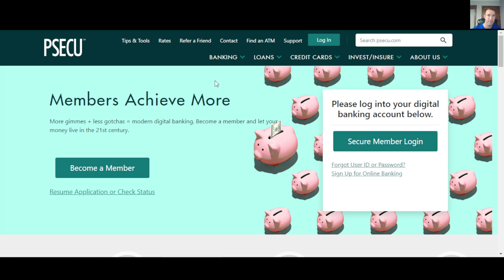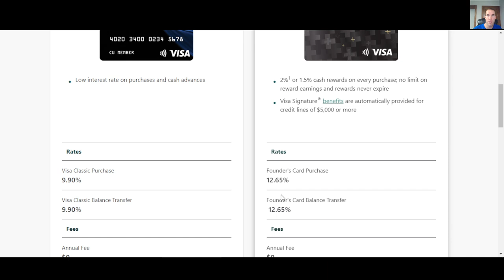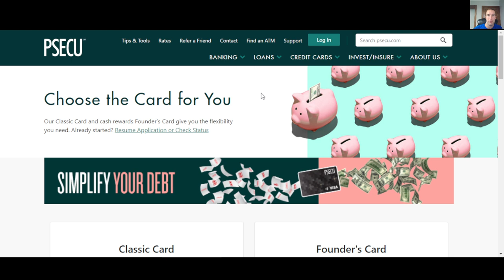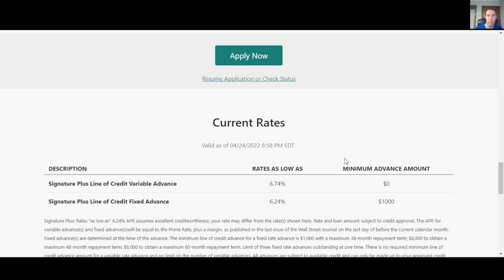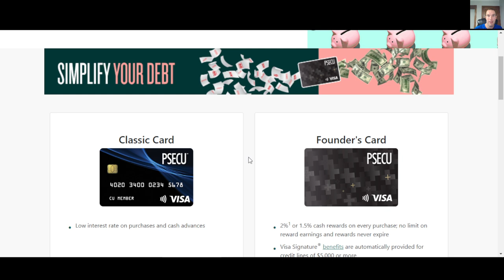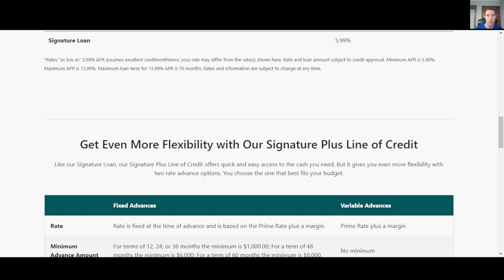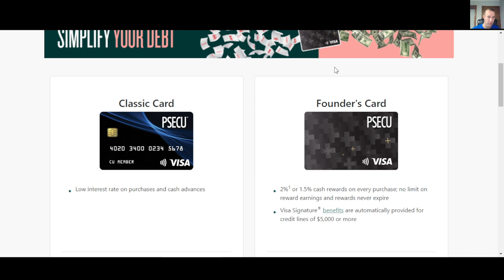PSECU Founder's Credit Card Pros & Cons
PSECU is the new talk of the town and the Founder’s Card is the most famous among their credit cards. Some say that this can beat Navy Federal’s credit cards while some claim that the Founder’s card has almost identical features to that from NFCU. In this video, I will be laying down the advantages and disadvantages of having a PSECU Founder’s card for those of you that wish to apply. I hope by the end of the video, you’ll get a better understanding of its credit card offers, rates, features, benefits, rewards, credit score, and eligibility requirements to hopefully get your application approved.

*Get 2 FREE stocks valued up to $1850 (when you deposit $100)

We have done our best to ensure that the information provided on this Website and the resources available for download are accurate and provide valuable information. Regardless of anything to the contrary, nothing available on or through this Website should be understood as a recommendation that you should not consult with a financial professional to address your particular information. The Company expressly recommends that you seek advice from a professional.